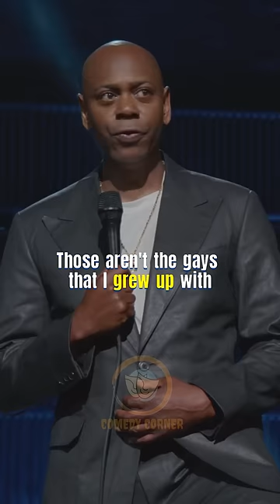Dave Chappelle | Glory Hole